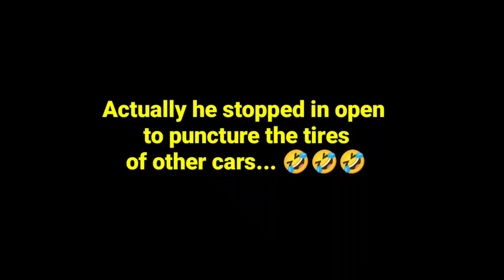Kidhar Bhaag raha hain bhai 😂🤣🤣|| Funny clip 😂😂 || Bgmi Scrims funny Moments 😂😂🔥